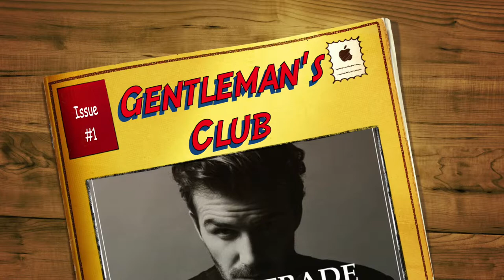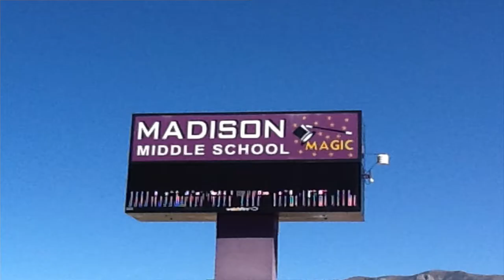Gentleman's club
Song used-Steve McQueen